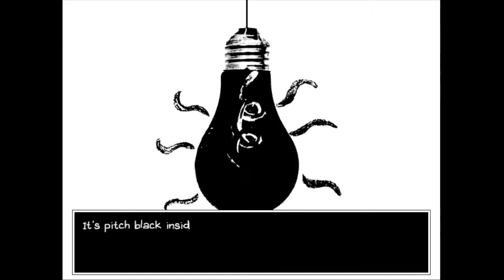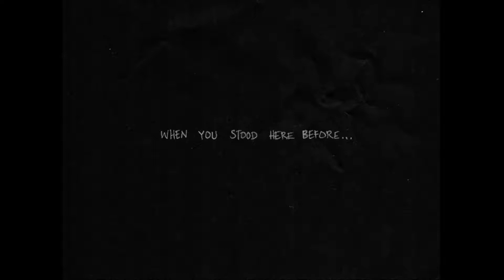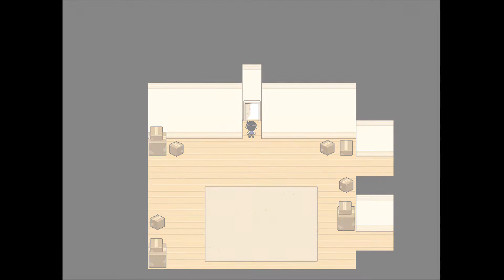Space Invaders - Omori - Part 7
Seventh episode of Omori. We're back as Sunny as I begin to try and unravel what exactly the meaning of this game is?